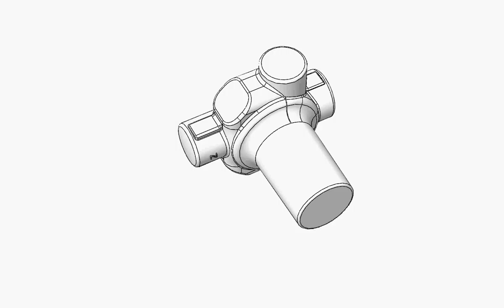gas fuel valves raw forged - VALVOLE CARBURANTE